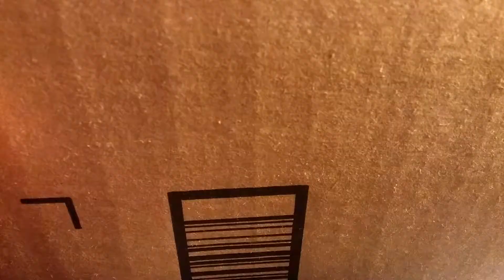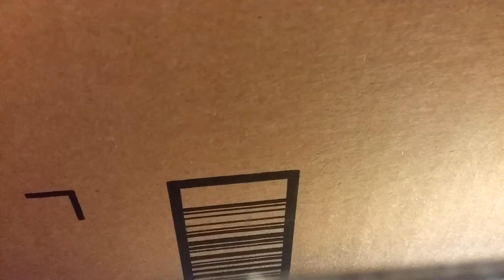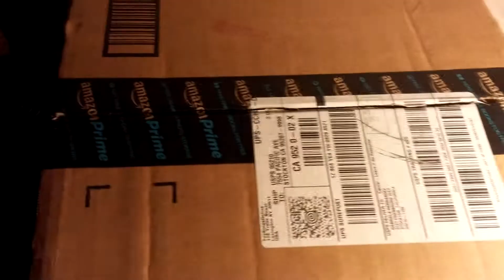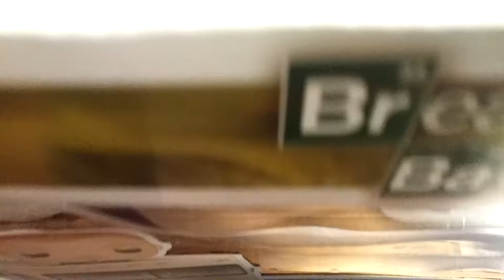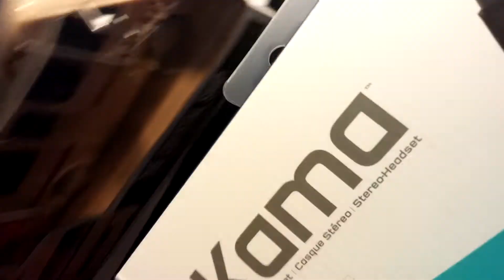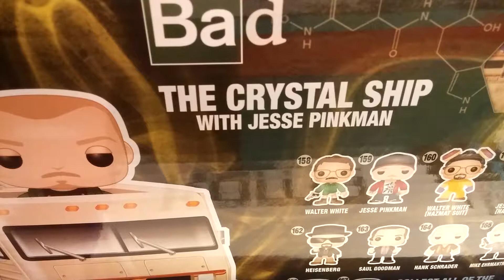(P1/3) Breaking Bad - Crystal Ship Funko Pop Unbox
Funk Pop are collectibles that are made by Funko. I mostly buy mines at Barnes N Noble, (They sell them for a good price, 9 freaking dollars!!!) This Funko Pop is Crystal Ship From BB